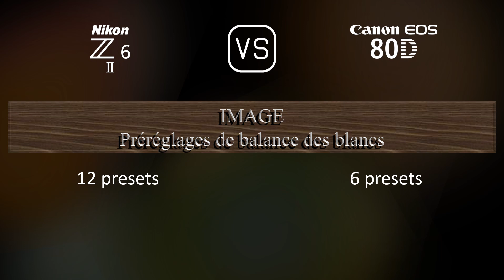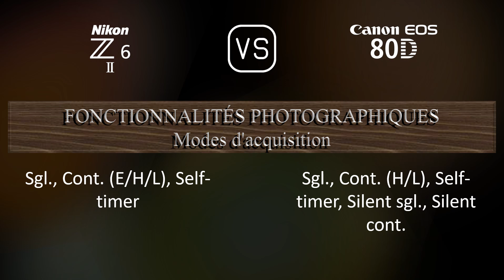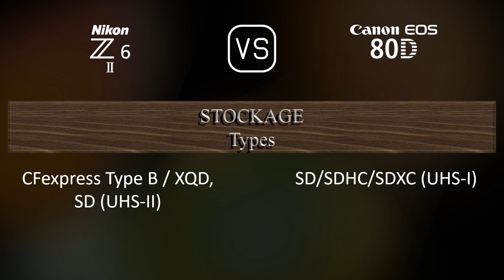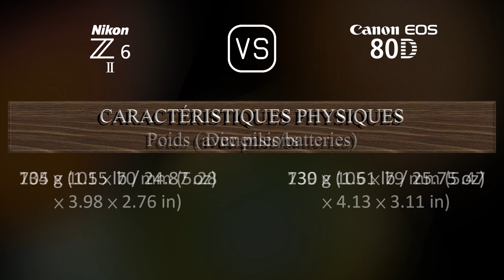Nikon Z6 II vs. Canon EOS 80D: Une Comparaison de Caractéristiques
Cette vidéo fournit un aperçu des fonctionnalités du Nikon Z6 II et du Canon EOS 80D dans une comparaison de caractéristiques (comparison of specifications).

00:25 LANCEMENT
00:33 BOÎTIER
00:40 CAPTEUR D'IMAGE
01:01 IMAGE
01:16 OPTIQUE ET MISE AU POINT
01:41 ÉCRAN
01:58 VISEUR
02:13 FONCTIONNALITÉS PHOTOGRAPHIQUES
03:06 FONCTIONNALITÉS VIDÉOGRAPHIQUES
03:20 STOCKAGE
03:24 CONNECTIVITÉ
03:49 CARACTÉRISTIQUES PHYSIQUES
04:07 AUTRES CARACTÉRISTIQUES